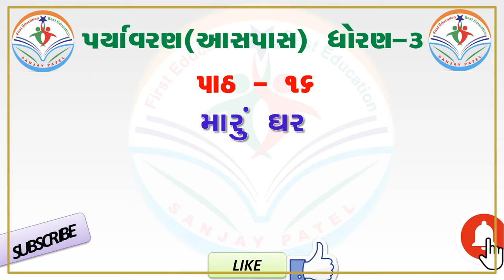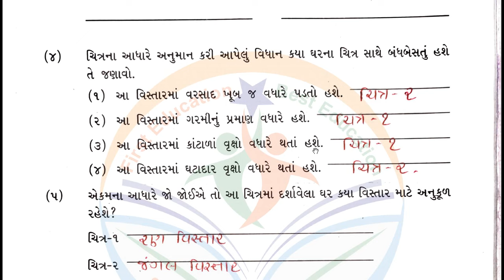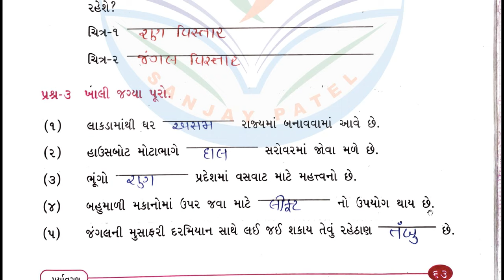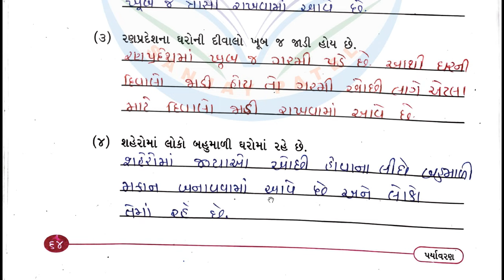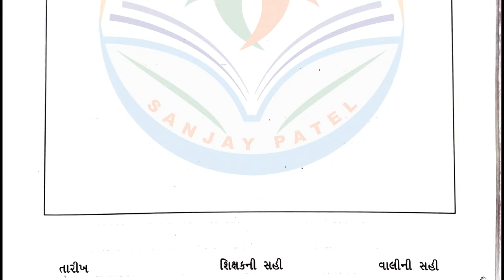dhoran 3 paryavaran swadhyay pothi-std 3 swadhyay pothi solution ધોરણ 3 પર્યાવરણ સ્વાધ્યાયપોથી પાઠ16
std 3 paryavaran ch 16 swadhyay pothi - dhoran 3 paryavaran swadhyay pothi path 16 - std 3 aaspas ch 16 swadhyay pothi

ધોરણ ત્રણ સ્વાધ્યાયપોથી ભાગ ત્રણ
paryavaran dhoran 3 swadhyay pothi paath 16
dhoran 3 swadhyay pothi bhag 3
dhoran 3 paryavaran paath 16
paryavaran dhoran 3 part 16
aaspas std 3
dhoran 3 paryavaran path 16 swadhyay pothi
dhoran 3 swadhyay pothi aaspas part 16
std 3 paryavaran swadhyay pothi ch 16
aaspas std 3 ch 16
std 3 paryavaran ch 16
dhoran 3 aaspas path 16
std 3 aaspas ch 16
std 3 swadhyay pothi paryavaran ch 16
std 3 paryavaran swadhyay pothi solution ch 16
dhoran 3 vishay paryavaran paath 16
dhoran 3 paryavaran swadhyay pothi bhag 3
swadhyay pothi dhoran 3 paryavaran 2024
dhoran 3 paryavaran swadhyay pothi solution
ધોરણ 3 આસપાસ સ્વાધ્યાયપોથી
swa adhyayan pothi dhoran 3
std 3 aaspas chapter 16
sanjay patel
sanjay patel video
sanjay patel swadhyay pothi
sanjay patel paryavaran swadhyay pothi
dhoran 3 paryavaran swadhyay pothi 2024
dhoran 3 swadhyay pothi paryavaran solution
dhoran 3 paryavaran swadhyay pothi na jawab
swa adhyayan pothi dhoran 3 paryavaran
std 3 paryavaran chapter 16 swadhyay pothi
std 3 swadhyay pothi paryavaran
std 3 swadhyay pothi paryavaran 2024
paryavaran swadhyay pothi
paryavaran dhoran 3 swadhyay pothi
dhoran 3 aaspas
ધોરણ 3 પર્યાવરણ સ્વાધ્યાય પોથી
aaspas dhoran 3 swadhyay pothi
dhoran 3 swadhyay pothi aaspas
પર્યાવરણ સ્વાધ્યાયપોથી ધોરણ 3
dhoran 3 swadhyay pothi part 16
swadhyay pothi paryavaran dhoran 3
dhoran 3 paryavaran part 16
પર્યાવરણ ધોરણ 3 સ્વાધ્યાયપોથી
પર્યાવરણ આસપાસ ધોરણ 3 સ્વાધ્યાયપોથી
aaspaas dhoran 3
આસપાસ ધોરણ 3 સ્વાધ્યાયપોથી
paryavaran aaspaas dhoran 3 swadhyay pothi
std 3 paryavaran swadhyay pothi solution
dhoran 3 paryavaran aas paas
ધોરણ 3 સ્વાધ્યાયપોથી આસપાસ
પર્યાવરણ આસપાસ ધોરણ 3
dhoran 3 aaspaas paryavaran
ધોરણ ત્રણ પર્યાવરણ આસપાસ
paryavaran aaspaas dhoran 3
swadhyay pothi dhoran 3 aaspaas
ધોરણ ત્રણ આસપાસ પર્યાવરણ
dhoran 3 paryavaran adhyayan pothi
aas paas paryavaran dhoran 3
આસપાસ સ્વાધ્યાયપોથી ધોરણ 3